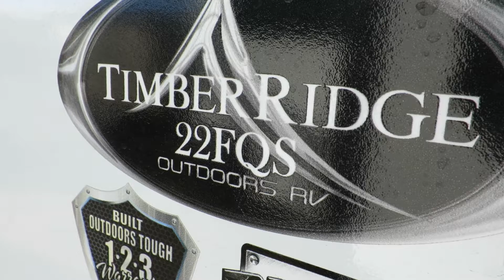Interior of the 2019 Outdoors RV Timber Ridge 22FQS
This unit has the "Caribou" interior and is located at Lethbridge Motors and RV . Give us a call or stop on by today to view this unit!